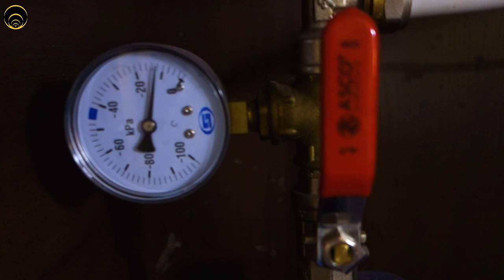How to make a Magic ring "Blue Abyss" | Art Resin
I have prepared for you a large series of videos about "Magic Rings"
 and how to make them.
 In this series, my fantasy lost its brakes and I experimented a lot with epoxy, wood, dyes and much more :)
Wood

Epoxy Resin Jewelry 3D A:B 1:2

Polishing compound TURBO

Transparent dye for resin 3d Color: One drop for 30 grams of resin

Photoluminescent Pigment

Dye for wood: Herlac Tiefschwarz